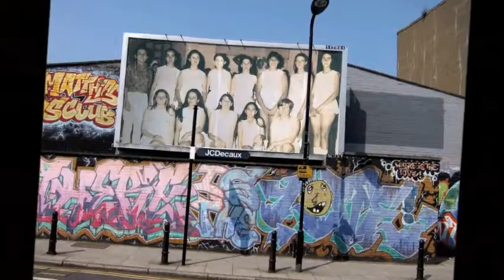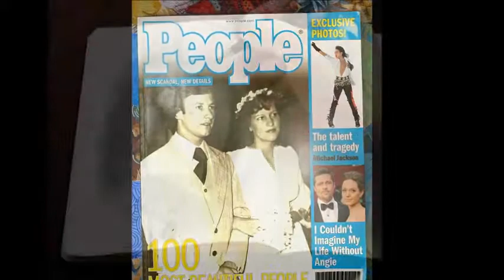Recordações de Jaguapitã Parte 2